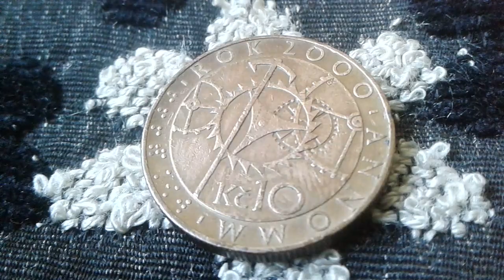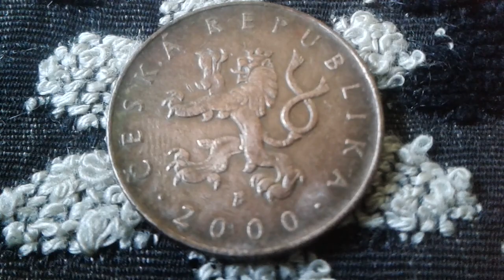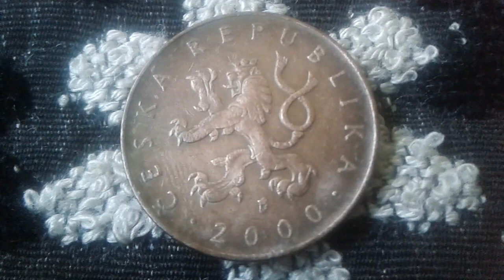Rare Coin Commèmorative of Pologne Mèlinaire 10 Korun 2000 Coin Value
10 Korun Year 2000 Pologne Coin Value
Type Pièce circulante commémorative Date2000
Composition Acier plaqué cuivre Poids 7,62 g Diamètre 24,5 mm Epaisseur 2,55 mm Forme Ronde Orientation Frappe médaille

Avers

 Lion appearing on the small coat of arms of the Czech Republic (the small shield, taking up the arms of Bohemia) surrounded by the mention ČESKÁ REPUBLIKA and the vintage.  The mint mark just above the vintage.

 registration:
 ČESKÁ REPUBLIKA
 2000
 Engraver: Ladislav Kozák
 setback
 10 Kč with the cogs of a clockwork mechanism in the background.  On the perimeter of the room, the text ROK 2000 (year 2000) in Czech, Latin and Braille
 registration:
 ⠗⠕⠅⠠⠟⠚⠚⠚ | ROK 2000 | ANNO MM
 LK
 Kč 10
 Engraver: Ladislav Kozák
 Slice
 streaked